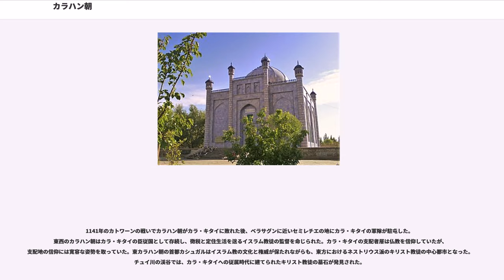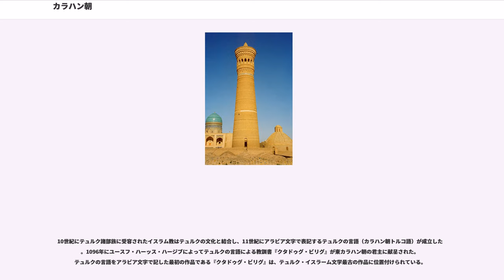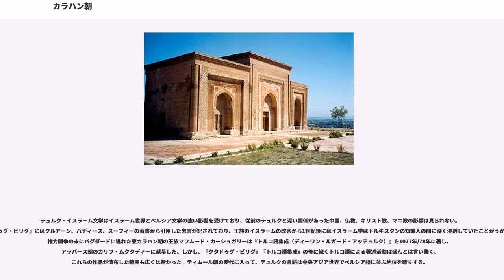カラハン朝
カラハン朝（カラハンちょう、ペルシア語 : قراخانيان Qarākhānīyān）は、かつて中央アジアに存在したイスラム王朝。中央アジアのテュルク（トルコ）系の遊牧民族の中で最初にイスラーム化した集団と考えられている。

カラハン朝はテュルク系の支配者として初めて、イラン系の民族・文化が中心的な地位を占めていたマー・ワラー・アンナフルを支配した国家である。カラハン朝がマー・ワラー・アンナフルを支配するイラン系の王朝サーマーン朝を滅ぼした後、タジキスタン共和国を除いてマー・ワラー・アンナフルにイラン系の国家が再建されることは無かった。

カラハン朝の時代は「西トルキスタン」の黎明期とも言え、パミール高原以西の地域にテュルク・イスラーム文化が確立された。カラハン朝が滅亡した後、カラハン朝の時代に芽生えたテュルク・イスラーム文化はモンゴル、ウズベク、カザフなどの西トルキスタンを征服した他の民族・文化を同化する。タリム盆地のウイグル族はカラハン朝を自らの祖先が建てた国と見なし、王朝の君主サトゥク・ボグラ・ハンやマフムード・カーシュガリー、ユースフ・ハーッス・ハージブらカラハン朝時代の学者の廟を建立した。

「カラハン朝」は後世の歴史家によって付けられた名称であり、「カラハン」という君主の称号に由来する。「カラ」は「強い」「大きい」を意味する言葉で、「カラハン」という称号は「強大なハン」の意と考えられている。イスラーム世界の史料では「ハーカーニーヤ（ハン、カガンの王朝）」「アフラースィヤーブ朝」と書かれ、古銭学者の間では貨幣に刻まれている称号（elik、ilik、iläk）に由来するイレク・ハン国（イリグ・ハン国）という名称も使用される。また、王統の起源をウイグル（回鶻）に推定する立場の人間は、「回鶻新王国」「葱嶺（パミール）西回鶻」の呼称を使用している。

840年にモンゴル高原のウイグル国家が崩壊した後、カラハン朝の勢力が台頭する。ウイグル国家を構成していたテュルク諸部族は中国、チベット、中央アジアに移動し、そのうち15の部族はセミレチエ地方を支配するカルルク族の元に逃走した。

カラハン朝の王統の起源は明らかになっておらず、様々な説が挙げられている。ウクライナの学者Omeljan Pritsakはカラハン朝の起源をウイグル、トルクマン、カルルク、チギル、ヤグマー、カルルク・ヤグマー混合、突厥の7に分類し、カラハン朝の起源をウイグル国家崩壊後に独立したカルルクの部族連合と推定した。突厥起源説では、突厥の支配支族の一つである阿史那氏の末裔が「カガン」を称し、タラス、イリ河谷、カシュガルに至る地域に新たな部族連合を形成したと説明されている。カルルクを王朝の起源とする説では亡命者を受け入れたカルルクの集団がやがてカラハン国家に変貌したと説明され、カルルクの指導者であるキュル・ビルゲ（ビルゲ・キュル・カドゥル）、キュル・ビルゲの孫サトゥクのいずれかを王朝の創始者と見なしている。創始者のキュル・ビルゲの時代に、それまでカルルクが本拠地としていたスイアブからベラサグンに本拠地を移したと考えられている。

キュル・ビルゲの子バズルは大ハン（アルスラン・ハン）としてベラサグンを支配し、バズルの弟オグウルチャクは小ハン（ボグラ・ハン）としてタラスを支配した。893年にマー・ワラー・アンナフル地方を支配するサーマーン朝によってタラスが占領されるとオグウルチャクはカシュガルに移り、この地でサーマーン朝の政争から逃れた人間を受け入れた。オグウルチャクが亡命者であるサーマーン朝の王子ナスルをアルトゥシュの統治者に任命した後、ナスルの元にはイスラームの商人が多く集まるようになり、アルトゥシュにモスクが建立された。オグウルチャクの元ではイスラム教の布教は禁止されていたが、ナスルの受け入れによって領内のイスラム教の信者は次第に増加していき、オグウルチャクの甥サトゥクもナスルの影響を受けて密かにイスラム教に改宗した。25歳に達したサトゥクは仏教を信仰するオグウルチャクを討ってカシュガルを征服し、カラハン朝で初めてのイスラム教を信仰する君主となる。

カラハン朝の歴史のうち史実と見なされるのはサトゥクがハンに即位した時代以降で、サトゥクの時代より前の時代として記されている出来事を単なる伝承、または史実と見なすかで研究者の見解は分かれている。イスラームに改宗したカラハン朝の君主は異教を奉じる他の王族に聖戦（ジハード）を挑み、王朝のイスラーム化が進行していく。942年/3年にサトゥクは大ハンが支...